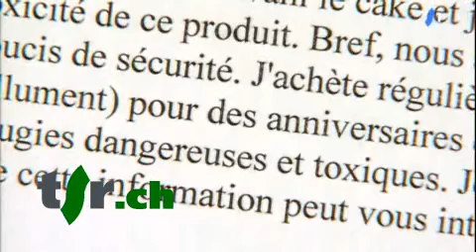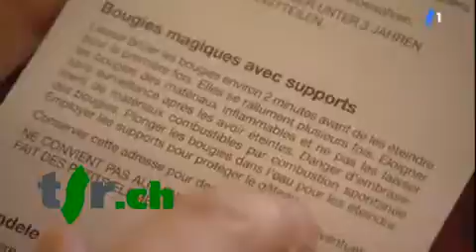A bon entendeur - Bougies party: attention danger!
Des bougies "magiques" de la marque Party, vendues par Coop, ont failli transformer des anniversaires en drame.